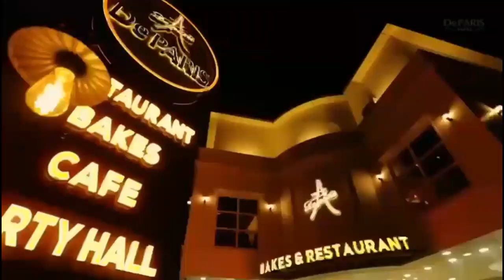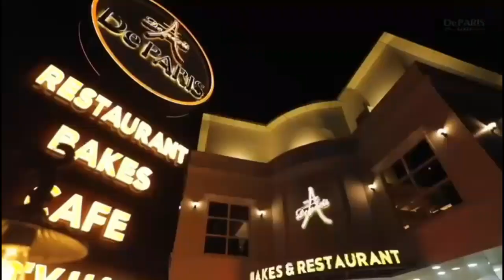സി.എച്ചിന്റെ ഓർമയിലലിഞ്ഞ് നാദാപുരം: ശിഹാബ് തങ്ങൾ ഫൗണ്ടേഷൻ സംഘടിപ്പിച്ച സ്‌മൃതി സായാഹ്നം ശ്രദ്ധേയമായി